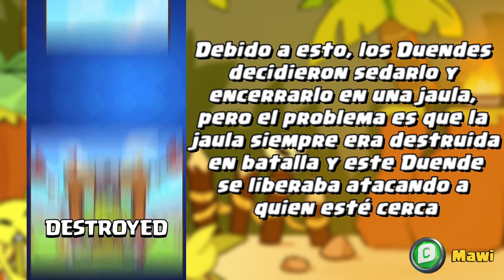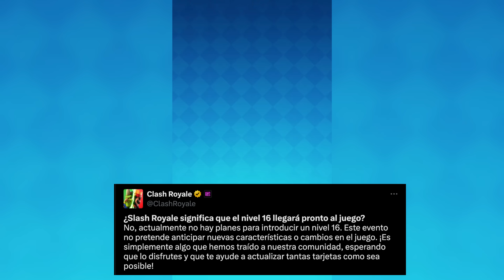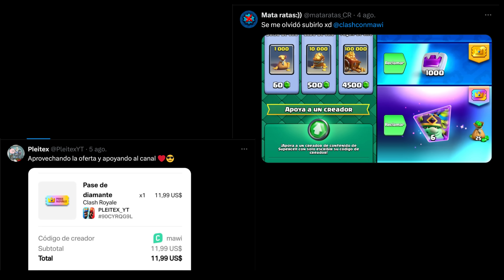¡Éste EVENTO REVIVIÓ a CLASH ROYALE! - noticias temporada 62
¡SLASH ROYALE REVIVIÓ CLASH ROYALE! - Enteráte de todas las noticias de la temporada 62 (season 62) de clash royale. Bienvenidos a información royale en Clash con Mawi!
🎁REGALOS🎁
✅ EMOTE "REY ARBUSTO"

MIEMBRO REY ESQUELETOS:
👑 SUPER GIRL